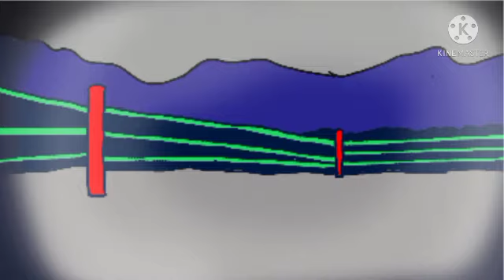Kashoo Besh Beao Season 3 - Low Poly Potato Vs Arachnid